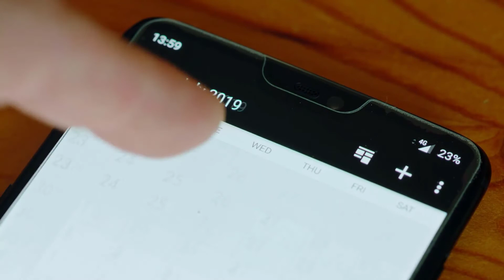What is a Month to Month Apartment Lease?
What is a Month to Month Lease? A lease that renews automatically from month to month unless and until either party provides notice of non-renewal in accordance with lease terms. Get some tips and tricks.